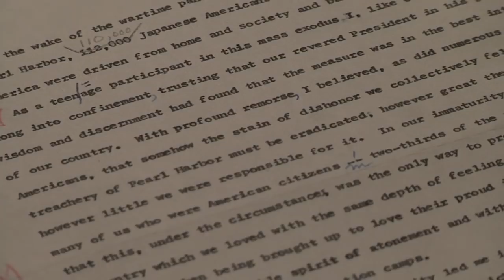Babe Karasawa - The Munson Report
Babe Karasawa recalls his gratitude to Michi Weglyn for her contribution to redress and the apology from President Ronald Reagan.

Funding for the Nisei Oral History project was provided by grants from the National Park Service and the California State Library through the California Civil Liberties Public Education Program.